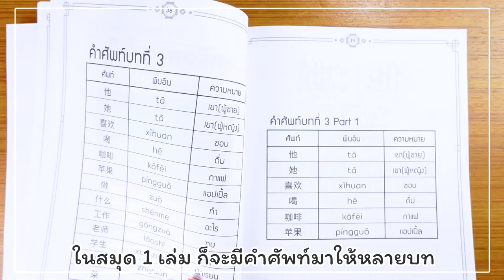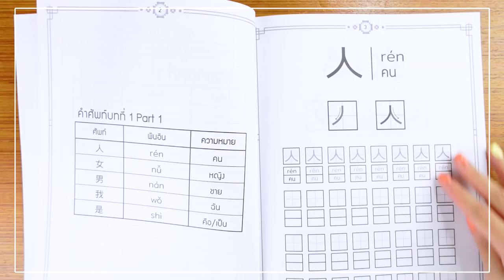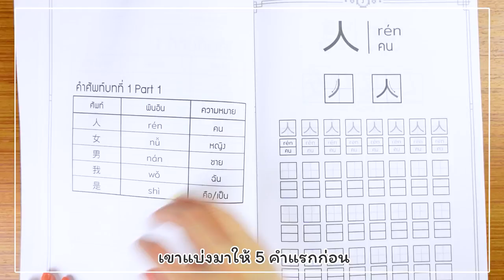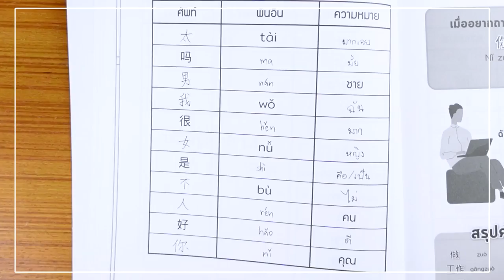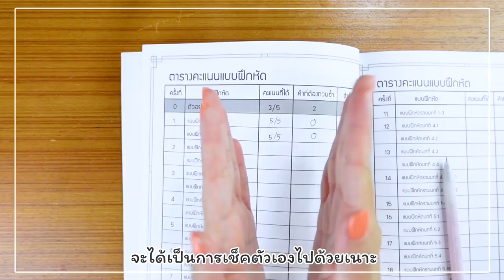วิธีจำคำศัพท์ภาษาจีนให้ได้แม่นๆ เพิ่งเริ่มเรียนจีนเอง ก็ทำได้ !!! แชร์เทคนิคจำจีนเพลินๆ | PetchZ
หลายคนเริ่มเรียนจีน จะเจอปัญหา จำคำศัพท์ภาษาจีนไม่ได้ เพราะว่าตัวอักษรจีนสะกดไม่ได้เหมือนภาษาไทย ต้องอาศัยการจำ  และวิธีพื้นฐานที่สุดที่คนเรียนจีนทุกคนต้องผ่านมา นั่นก็คือ "การคัดภาษาจีน"

สมุดจำจีนกับเทคนิคที่เพชรแนะนำไปในคลิป ต้องช่วยทุกคนจำอักษรจีนพื้นฐานได้แม่นๆแน่นอนเลย

ใส่โค้ด OPENPT200 ก่อนชำระเงินในแอป Shopee หรือแจ้งกับแอดมินเพจใน Facebook  ก็จะได้รับส่วนลด 200 บาท  เหลือ 1,299 บาท/set ค่าา